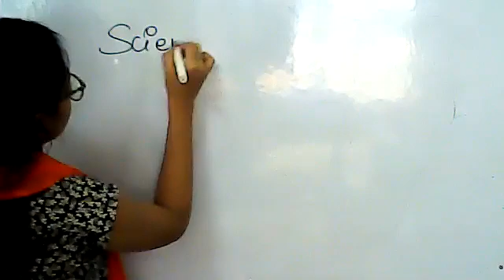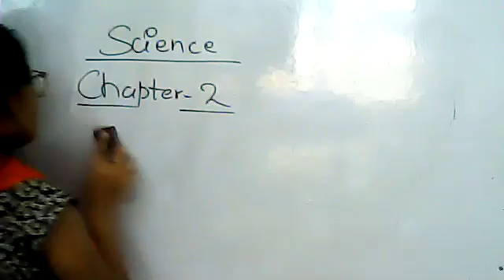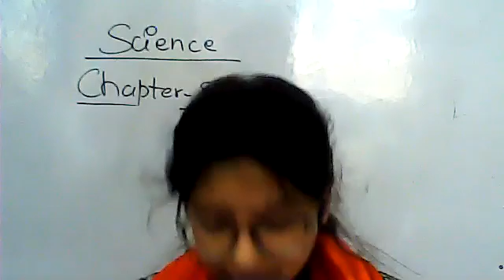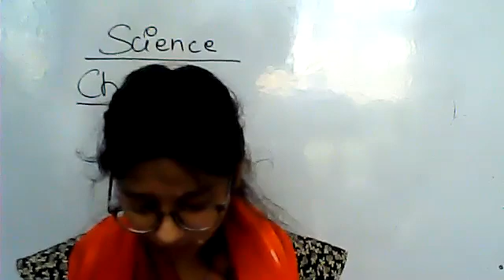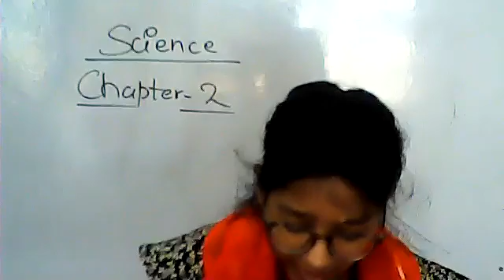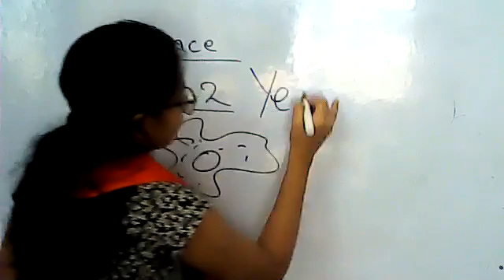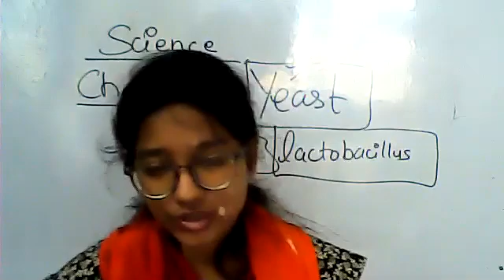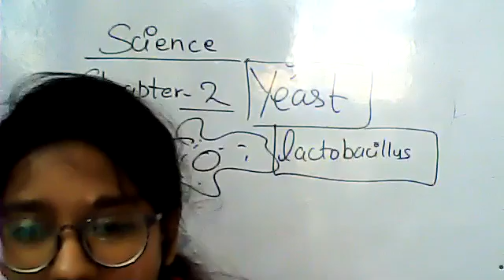Class-8th Science Chapter-2